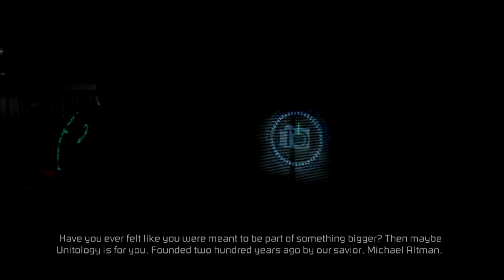Dead Space 2 Gameplay/Walkthrough Part - 3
Platform - PC[STEAM]

Horror Nerd

Other Platforms:-

Dead Space 2 is a survival horror video game in third-person view, developed by Visceral Games and published by Electronic Arts for Microsoft Windows, PlayStation 3 and Xbox 360, released in January 2011.[1] Set three years after the events of the first Dead Space, the game follows protagonist Isaac Clarke's fight against a new Necromorph outbreak on the Sprawl, a space station surrounding a shard of Saturn's largest moon.

DEAD SPACE 2 - PS3/X360/PC